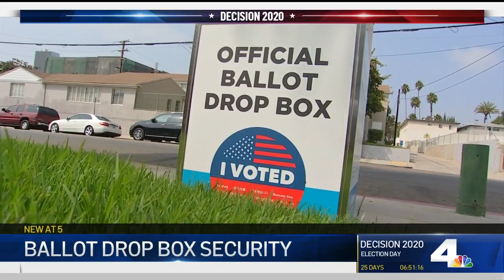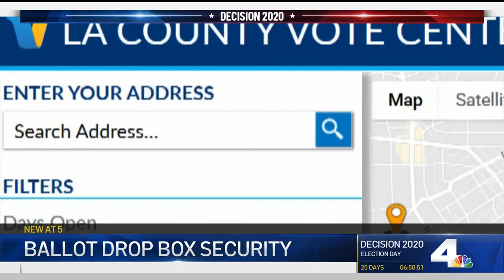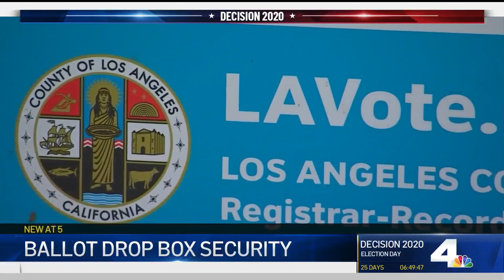How Secure Are Ballot Drop Boxes? | NBCLA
Hundreds of ballot drop boxes are in place around Southern California, giving voters another option to cast their ballots in the November election, but many are wondering how secure these drop boxes are. Gordon Tokumatsu reports for NBC4 News on Oct. 8, 2020.

About NBCLA